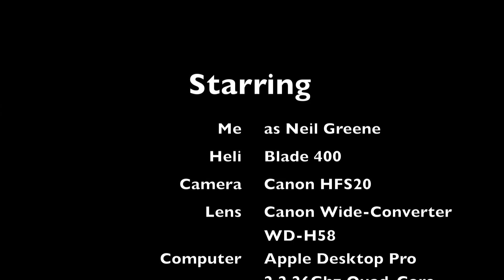RC Helicopter - March 17, 2011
Flying my Blade 400 just continuing to perfect orientation flight around all directions.